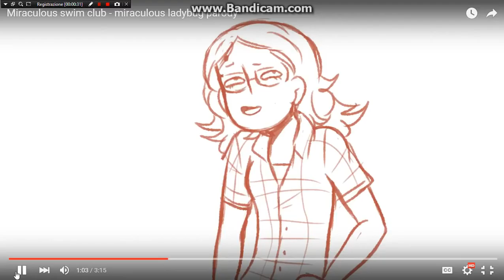Miraculous Ladybug Comic Scene 1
Is My Favorite Part Of A Crak Of Muraculous Ladybug !
I Am Not Plagiator ! I Know And I Tell IS NOT MY OWN VIDEO !